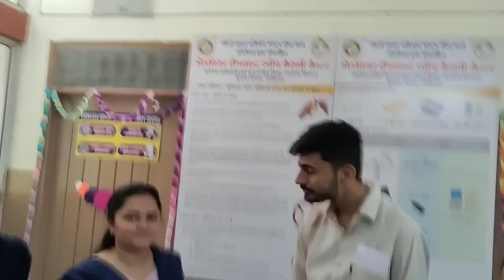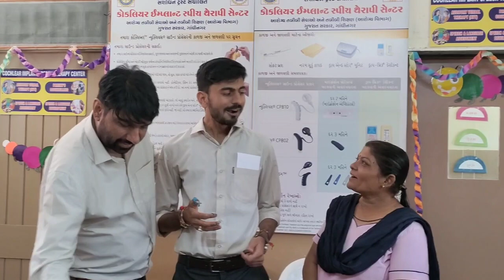blessings pure hearttouching